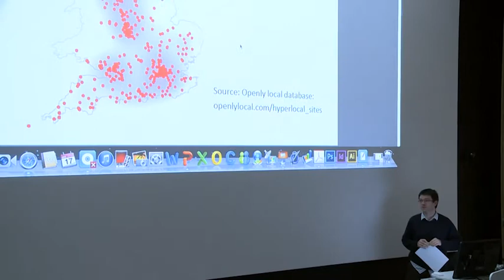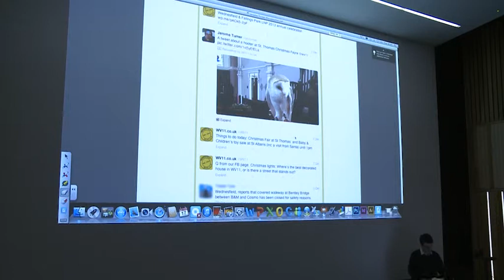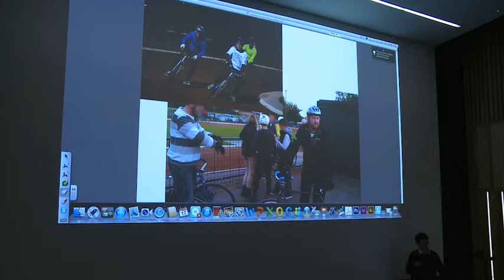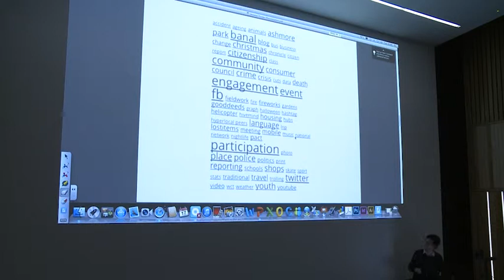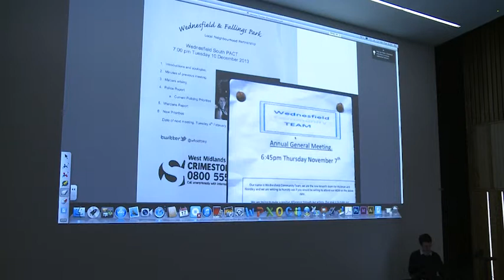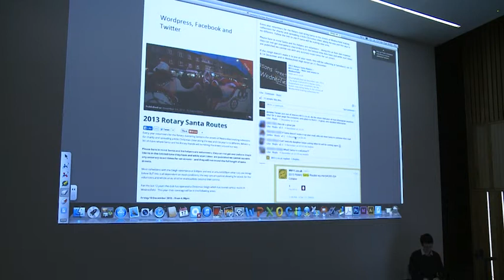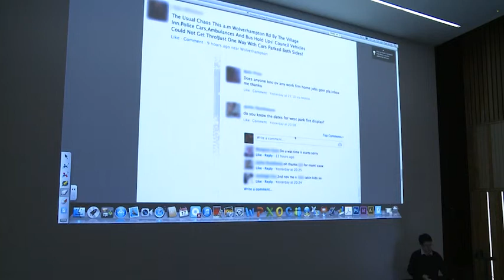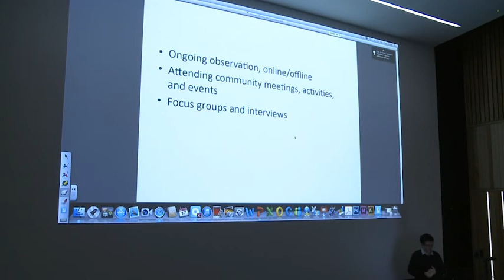RESCON13 - Jerome Turner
Presentation by Jerome Turner of PME: Hyperlocal community media audiences: an ethnographic study